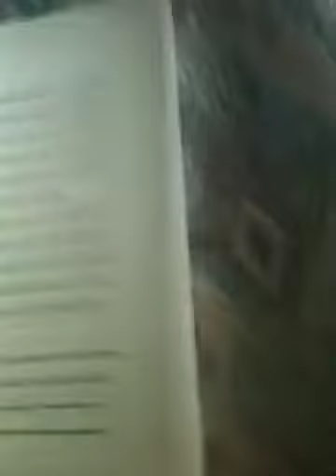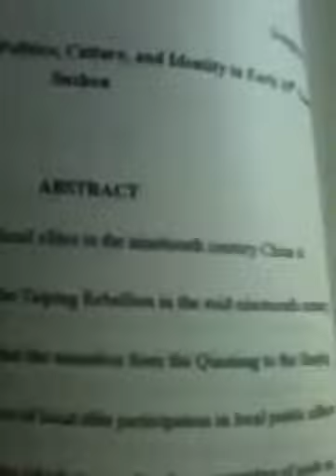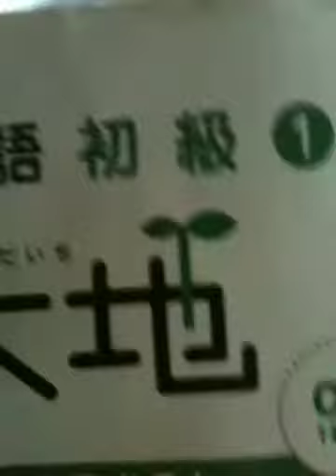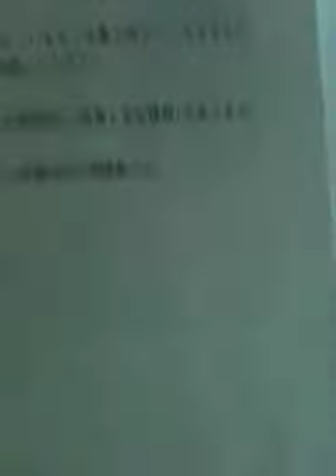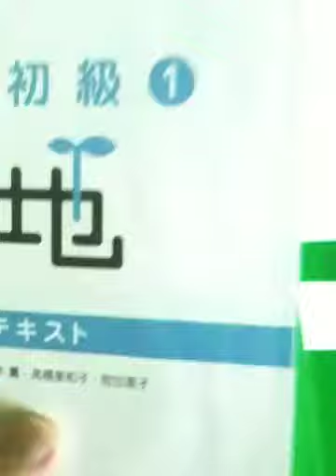２０１２年6月19日 (火) 【Question of the week #11】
(English) Video response to laoshu505000 (Moses)